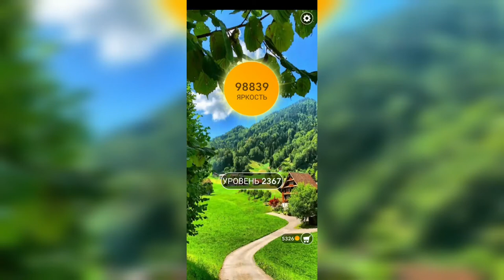Word / Слово Крест: Поиск русского кроссворда / Уровень 2367